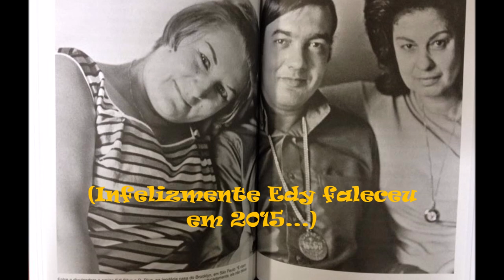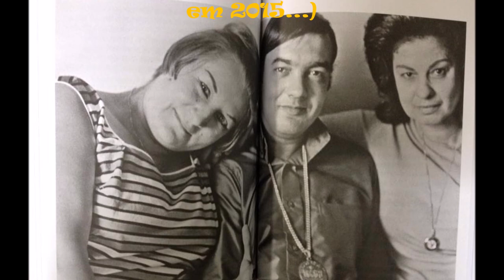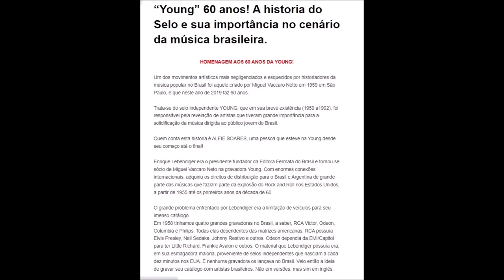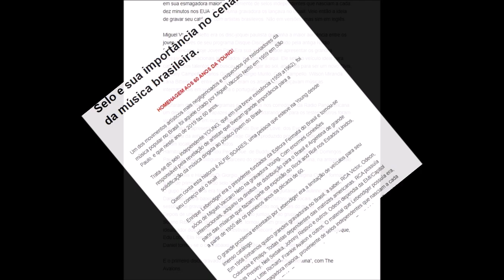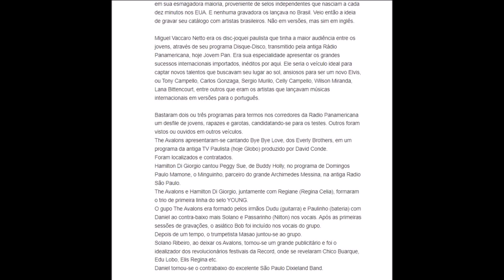Entrevista de Paulo César Barros ao Radialista Antonio Aguillar (2014)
Entrevista de Paulo César Barros para o radialista Antonio Aguillar realizada em 10 de novembro de 2014, ocasião em que foi levada ao ar pela Rádio Capital de São Paulo.
Paulo César fala sobre a gravação da música Splish Splash com Roberto Carlos, recorda Edy Silva e o selo Young (Fermata) e também conta sobre seu CD Estrada que havia sido lançado recentemente.